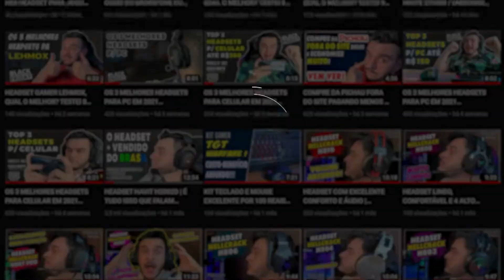HEADSET ONIKUMA K15 OU ONIKUMA X11? QUAL HEADSET COMPRAR?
Como conversamos na aba comunidade aqui do Youtube (acompanhe sempre e participe na decisão dos conteúdos do canal rsrs) este mês de Fevereiro irei trazer bastante comparativo dentre alguns dos melhores modelinhos que já passaram no canal.

E continuando nossa saga, hoje trago este comparativo entre dois modelos lindos e atraentes,
No vídeo mostro as diferenças físicas de estrutura e estética, além de opinar sobre conforto, áudio (com teste de volume) e microfone (com teste de microfone).

Um vídeo bem completo para não restar dúvidas pra você escolher o modelo que vai de encontro com o que você busca em um Headset.

► 𝘾𝙤𝙣𝙩𝙖𝙩𝙤
Meu Setup:
✅ Monitor LG UltraWide Curvo 34GL750
✅ Placa de Vídeo RX570 Sapphire Pulse 4gb
✅ Aircooler GMRGB
✅ Kit 8 Fans GMRGB c/ Controladora
✅ Memória Team Group 2x8 3200mhz
✅ Mousepad Pichau 440x400mm Preto
✅ Headset s/ Fio Eksa E910
✅ Controle c/ Fio G30 Thunderobot